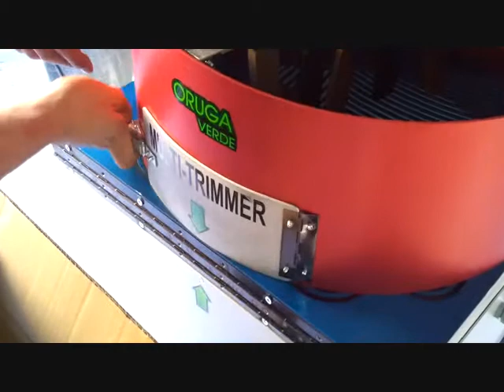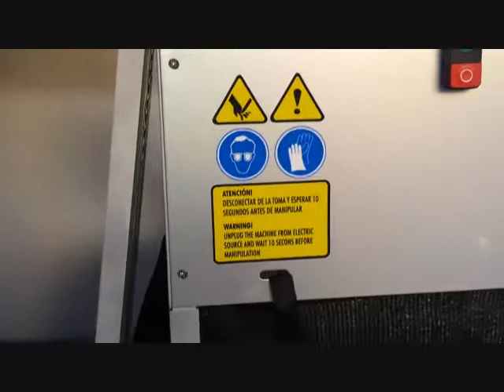ORUGA VERDE MULTI-TRIMMER M-1002